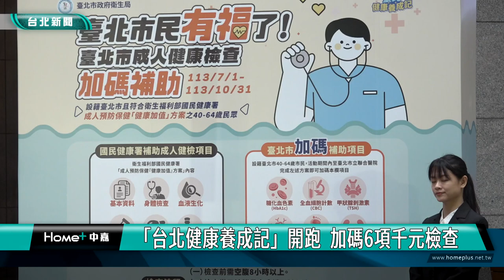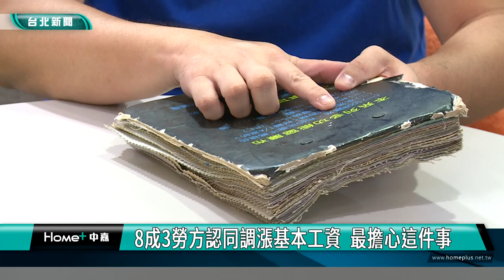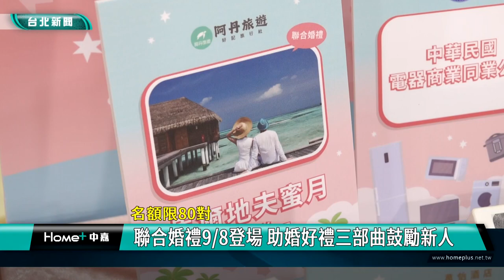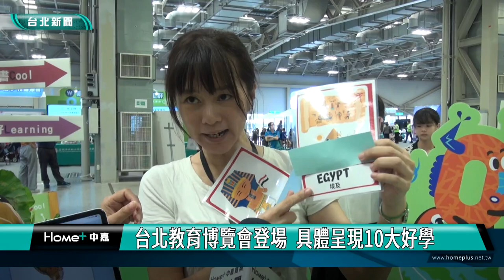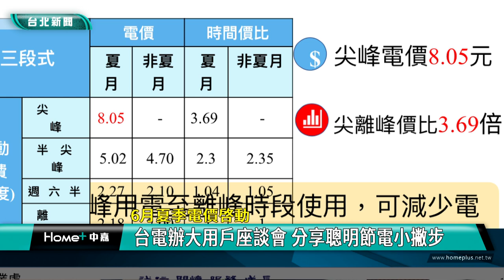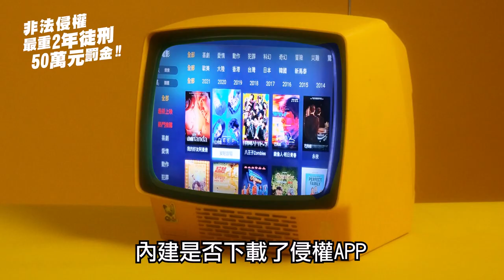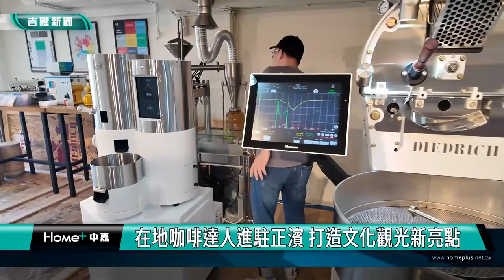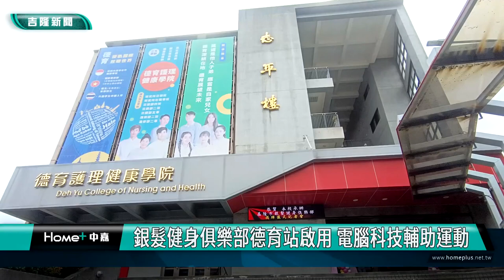中嘉台北新聞-20240704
00:20 紓解內湖交通「內科南軟」雙園巴士通車
07:39 暑假放電趣-首屆南港盃國小羽球賽登場 小選手同場競技
12:14 「台北健康養成記」開跑 加碼6項千元檢查
16:20 8成3勞方認同調漲基本工資 最擔心這件事
21:44 扮演單身應援-台北戀愛小學堂開學 蔣萬安搶當愛神邱比特
27:14 台北教育博覽會登場  具體呈現10大好學
33:53 6月夏季電價啓動-台電辦大用戶座談會 分享聰明節電小撇步
37:33 「黑水溝傳奇」桌遊 認識鄭成功開台歷史
41:13 舊正濱派出所華麗轉身 打造全新文化觀光節點
44:58 在地咖啡達人進駐正濱 打造文化觀光新亮點
49:20 銀髮健身俱樂部德育站啟用 電腦科技輔助運動
53:14 享受田野耕作健康 楊秀玉推七堵泰安好山好水

臉書追起來
Home 中嘉- 吉隆有線電視

趣聞不漏接
吉隆官網(中嘉新聞)

喜歡看電視?